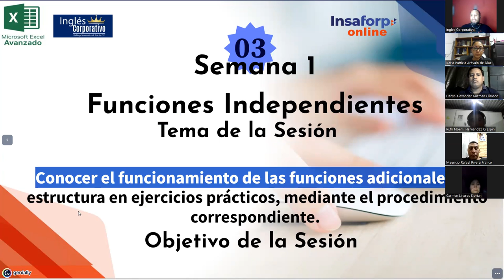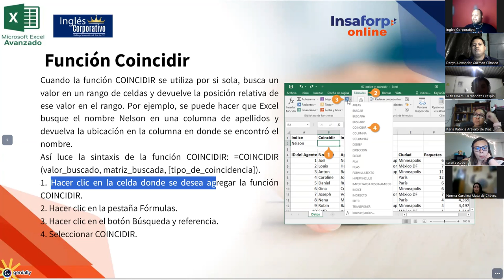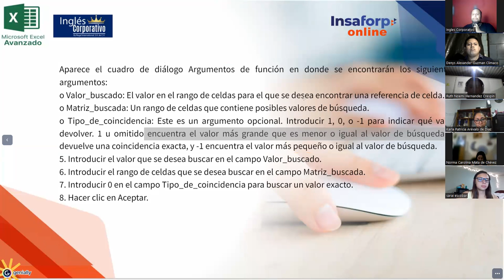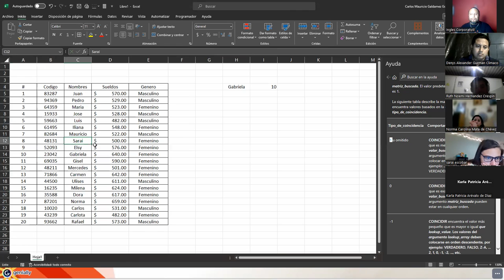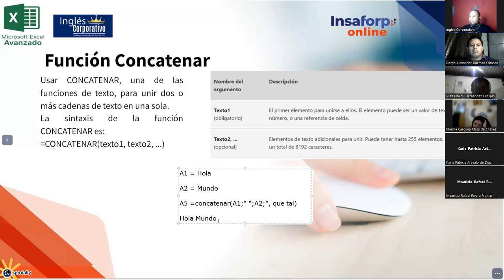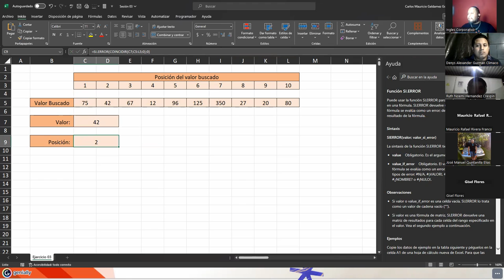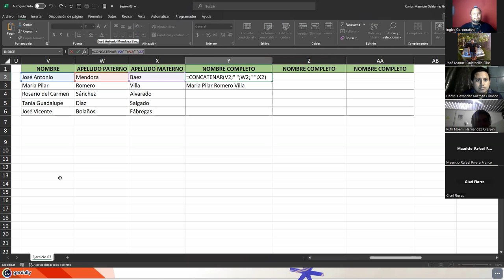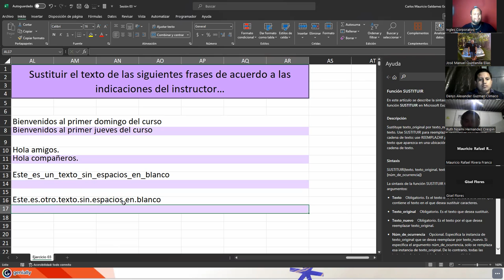Sesión 3 05-10-23-EXA-01-8-9-PM-10-2023-Galdámez-Funciones Independientes